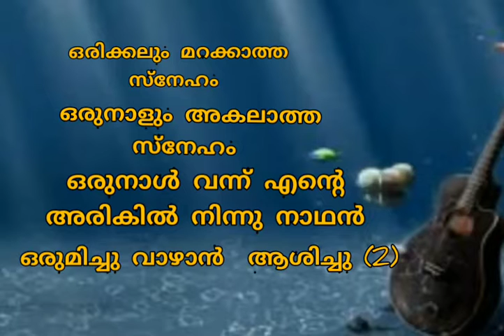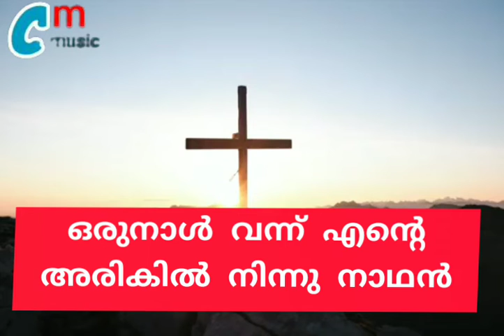കരോക്കെ. ഒരിക്കലും മറക്കാത്ത സ്നേഹം ഒരുനാളും അകലാത്ത സ്നേഹം 👍🙏